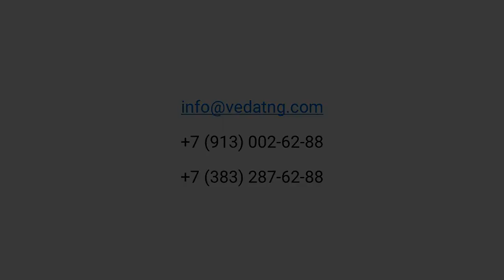По каким признакам можно определить избыточное увеличение Раса Дхату? Профессор Намби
Курс состоит из 2-х модулей: первый модуль проводится в формате вебинаров; второй - это двухнедельная практика в Индии.

Первый модуль: Теоретический
Вы сформируете протоколы лечения на основе анализа этиологии, патогенеза и стадии развития следующих групп заболеваний:

• Сердечно-сосудистые заболевания (Hrudroga, Hrutsoola и др.)
• Респираторные заболевания (Swasa, Kasa, Hidma)
• Дегенеративные заболевания суставов (Vatarakta, Aamavata)
• Заболевания пищеварительной системы (Atisara, Grahani, Chardi)
• Заболевания эндокринной системы и нарушения обмена веществ (Prameha, Pandu, Kamala)
• Кожные заболевания (Kushta, Visarpa)
• Неврологические заболевания (Vata vyadhi)

Формат: онлайн (вебинары)
Записи вебинаров будут доступны к просмотру.
Дата начала: 2-ая половина ноября 2018
Продолжительность: 30 часов

Второй модуль: Практический
• На очном обучении в Индии вы закрепите полученные знания по терапии внутренних заболеваний.
• Вас ждут лекции по таким заболеваниям, как ожирение, заболевания глаз и другие, и практика наблюдения и консультирования пациентов под руководством врачей в госпитале.
• Также вы будете отрабатывать навыки проведения аюрведических процедур (удвартана и др.).

Формат: практика (Индия)
Дата проведения: 11-24 февраля 2019
Продолжительность: 2 недели